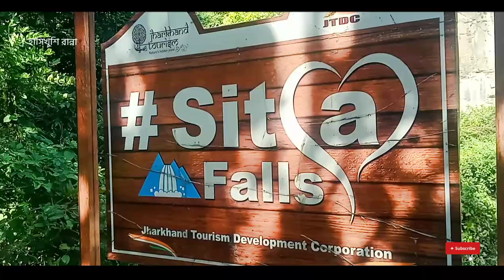চলুন ঘুরে আসি রাঁচি | jonha , hundru , dasam , Sita falls in Ranchi | Hasikhushi ranna| part 1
হাসিখুশি রান্নাতে আপনাদের সবাইকে স্বাগত আমরা এসে গেছি রাঁচিতে আমরা এখানে গুচি মজা করছি তাই আপনাদের সাথে একটা ভিডিও শেয়ার করে দেখালাম আশা করি আমাদের ভিডিওটি আপনাদের ভালো লেগেছে আমাদের আশিচুরে গাড়ি খরচাটা লেগেছে পাঁচ হাজার টাকা হোটেল ভাড়া লেগেছে ৬০০ টাকা বিস্তারিত জানতে ভিডিওটা